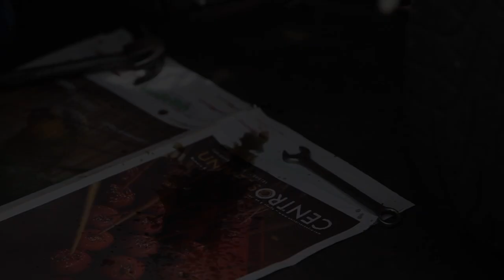Lubrica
Para qué sirve un periódico, una investigación de UC con la colaboración de la casa audiovisual El Squater.